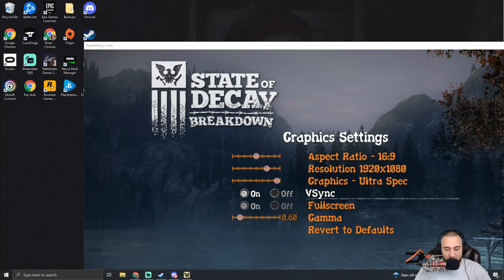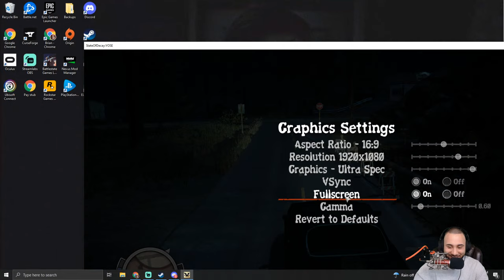🔴Live - State Of Decay Breakdown Part 1 This Is Really Hard !!!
Lets dive back into the original State Of Decay and try out some breakdown again. I have Mastered many parts of state of decay 2 but will that be enough for me to handle high levels in breakdown?

Important Links!!
Consider Donating to the channel here!